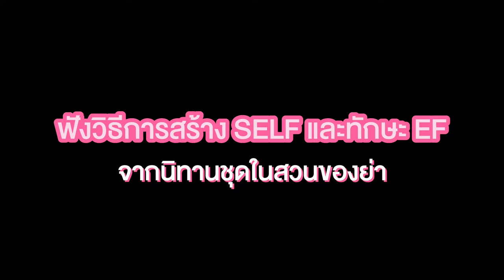รักลูก The Expert Talk EP 87 : ฟื้นฟูสมอง เร่งเรียน เร่งรู้ด้วยนิทาน EF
นิทานชุดในสวนของย่า เรื่อง โอ๊ะโอ! ขอโทษนะ และ เรื่อง ให้เวลาหน่อยนะ จะช่วยตอบคำถามที่ค้างคาในใจของพ่อแม่ได้ว่าทำไมลูกเราช้ากว่าคนอื่น? ทำไมคนอื่นต้องทำผิดกับเรา ทั้งๆ ที่เราไม่ได้ทำอะไรให้เขาเลย?

คำถามที่ต้องการมุมมอง ความคิด เพื่อทำความเข้าใจกับพัฒนาการของลูกและสถานการณ์ปัจจุบัน

ชวนฟังแนวคิดและหลักคิดเพื่อนำไปปรับใช้เลี้ยงลูกได้จากนิทานของย่าติ่ง คุณสุภาวดี หาญเมธี ประธานสถาบันรักลูกเลิร์นนิ่ง กรุ๊ป